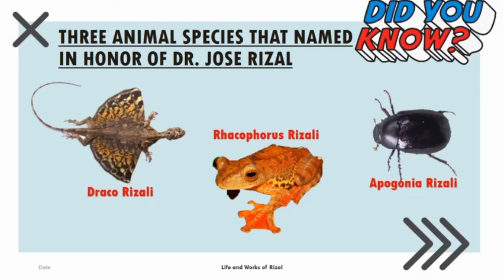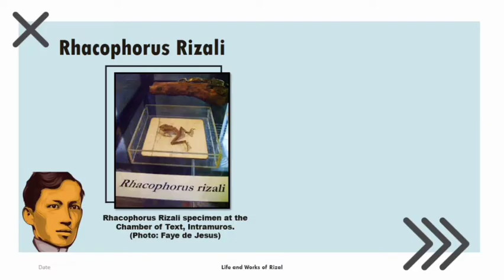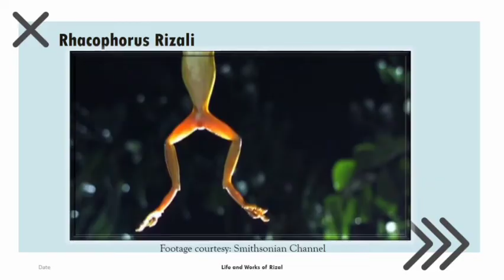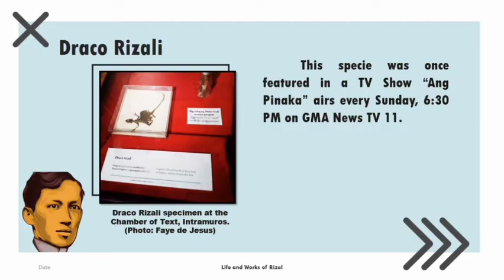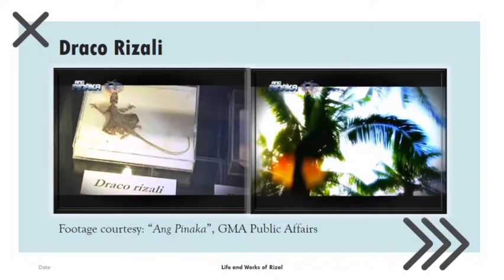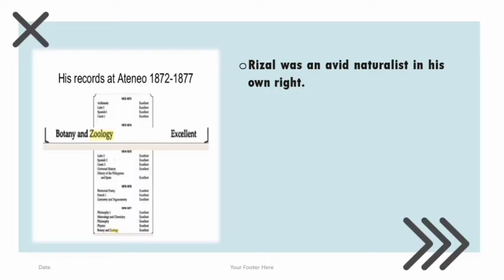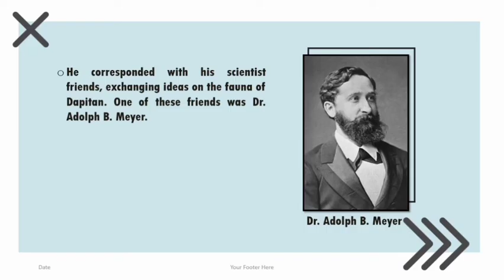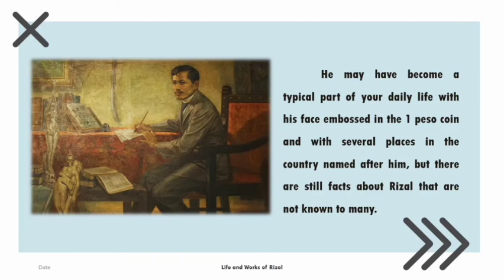"Three Animal Species That Named In Honor of Dr. Jose Rizal"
SUBJECT: The Life and Works of Rizal
TOPIC: Three Animal Species That Named In Honor of Dr. Jose Rizal
SUBTOPIC: Rizal and the Creatures of Dapitan

This video presentation was made for the fulfillment of "The Life and Works of Rizal" project. Hope this video presentation will significantly help you in your "education" journey and to attain additional knowledge about our late National Hero, Dr. Jose Rizal.

Video credits to: Ang Pinaka: Flying dragon is the most amazing Philippine species by

Video credits to: Tree Frog Effortlessly Skydives Away from Hungry Snake by Smithsonian Channel